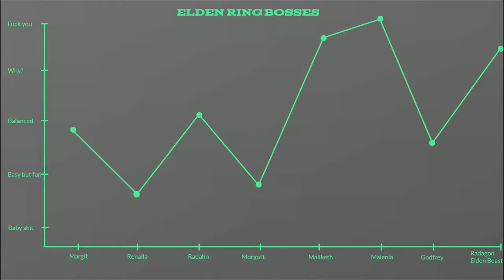Game Wars 1: Elden Ring vs Sekiro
The thing where I compare games. If you have an idea for Game Wars 2 let me know by preforming a blood sacrifice (or just comment I guess).